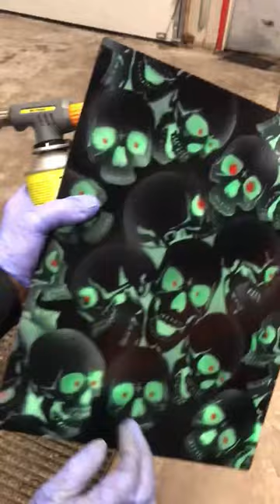Airbrush + Liquid Wrap = Peelable, Createx paints + Plastidip + Lack 2K matt, demonstration video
airbrush a tekutá fólia odstránitelná, odolná voči poveternostným vplyvom, UV žiareniu, voči benzínu, nafte (dieslu) malému ohňu, teplote -30 +90 stupnou celzia, odolná voči umývacím prostriedkom, možno aj brúsiť šmirglovým papierom a polírovať pastami ako pri bežnom autolaku, umývať ako pri bežných autolakoch...

airbrush and liquid foil removable, resistant to weather effects, UV radiation, gasoline, diesel (diesel), small fire, temperature -30 +90 degrees Celsius, resistant to detergents, can also be sanded with emery paper and polished with pastes as with regular car paint, wash as with normal car paints...

na tento projekt boli použité produkty: Plasti Dip sprej matný čierny , createx airbrush paint, createx illustration white, createx transpared green and red, lack 2K matt - liquid wrap, šmirglový papier 400, polirovanie s 3 komponentami čistič laku-Polish-Wax, benzín,..

tento projekt je len ukážka, ako možno spojiť dohromady tekutú fóliu (liquid wrap) s airbrashovaním a produktami createx a bezpečne odstrániť fóliu bez poškodenia pôvodného povrchu

this project is just a demonstration of how you can combine liquid wrap with airbrushing and createx products and safely remove the wrap without damaging the original surface

ak vás video inšpirovalo, môžte si urobiť podobné projekty samy. Ak potrebujete poradit napište, alebo zavolajte. Pre lokálne práce máme k dispozícii profesionálnu lakovňu v Senici na Slovensku a jednu v Osle v nórsku.